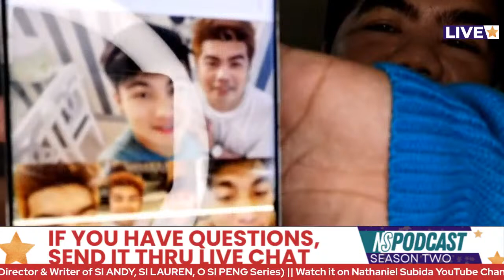NS PODCAST S2 Episode 9: Arn Palencia (Director and Writer) of Si Andy, Si Lauren o Si Peng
@nielsubida03 on Twitter
@nathaniel0322 on Instagram

NS Podcast's IG Account: @nspodcast03